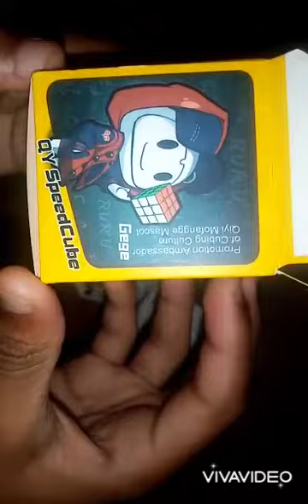rubik's cube 3x3. unboxing video..... 🔥